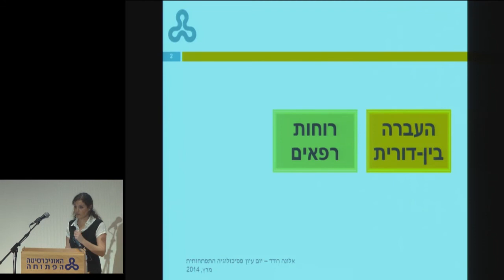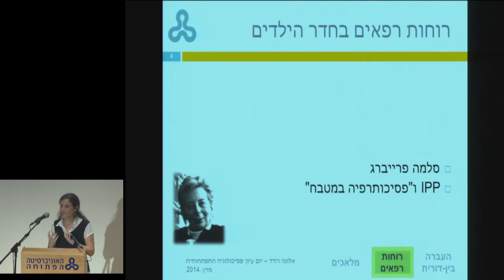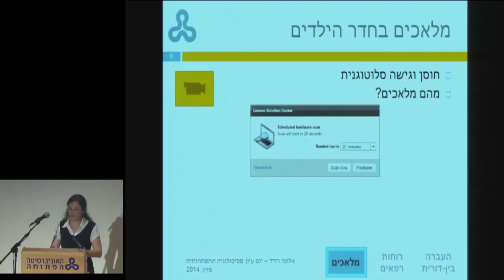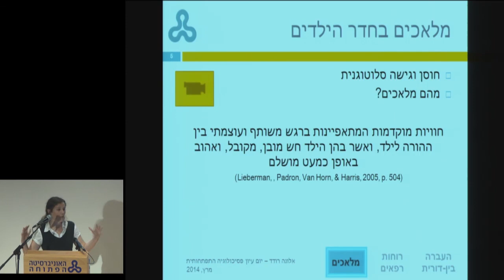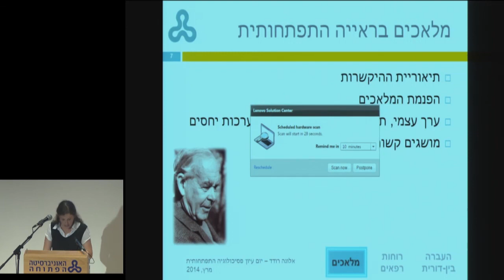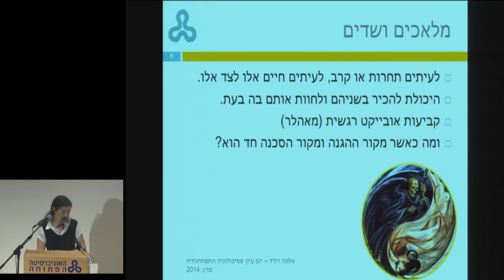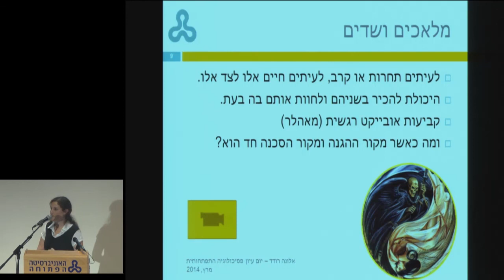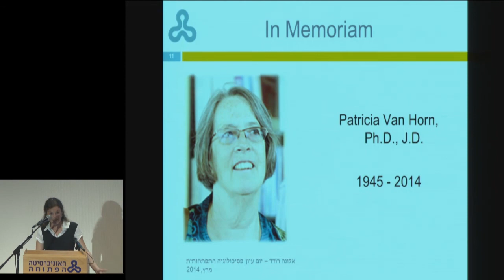ד"ר אלונה רודד: מלאכים בחדר הילדים: טיפול בייצוגים המיטיבים של הורים וילדים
הרצאתה של ד"ר אלונה רודד, פסיכולוגית חינוכית, בנושא "מלאכים בחדר הילדים: טיפול בייצוגים המיטיבים של הורים וילדים", במסגרת יום עיון בנושא "טפל/י לי בייצוג" 30/3/2014